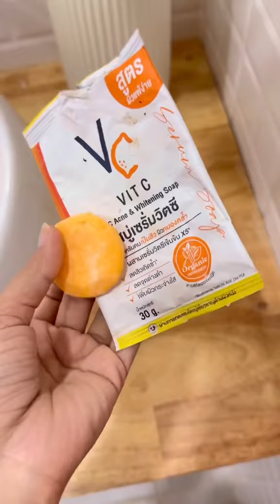เอาดินลงปลูกพืชผักชุดไหม่กันค่ะ#น้องมดไก่ไข่อารมณ์ดีเลี้ยงไก่ไข่